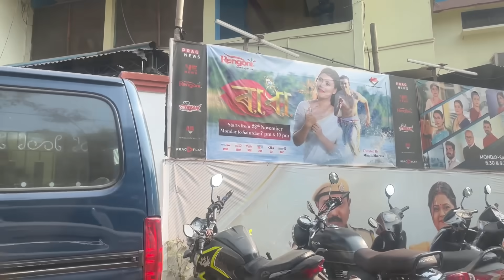First Day shooting at Beharbari Outpost. After a long break. Emotional kio holu 😥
First Day shooting at Beharbari Outpost. After a long break. Emotional kio holu 😥 vlog 52